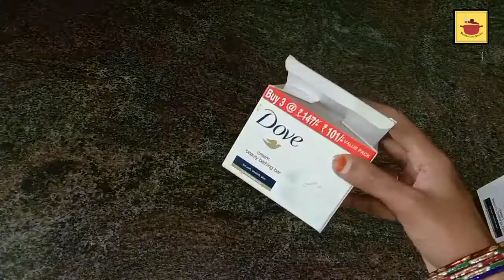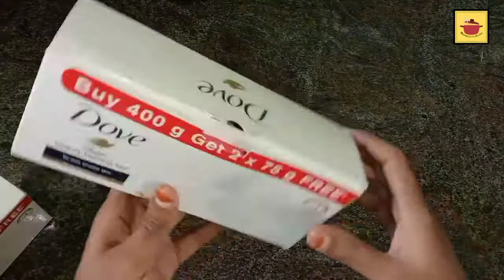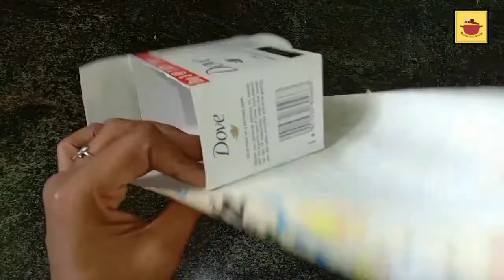Waste soap box craft | best out of waste ideas | diy organizer | soap box craft ideas easy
In this video,  I have shared super d i y .

Waste soap boxes can be reused to make a very good organiser which can be used either in the the table as desk organiser or inside the drawer as drawer organiser .

Small things can be organised in this kind of organiser so easily , which is cost effective .

Readymade organiser we bought in shops are made out of plastic and cost much also but when we make our own it is useful in many ways.

This channel consists of videos of recipes which are very easy to make with very less and simple ingredients. you don't want to afford anything costly but enjoy making it simple at home .Also I share cleaning tips and tricks , useful house tips , craft ideas , diy , routeins and much more.